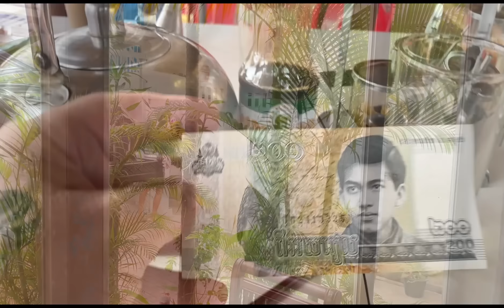#175 Oszukali Marcina na kase. Jak ćwiczą Khmerzy?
Drogi widzu, jeśli chciałbyś zostać naszym Patronem i wspierać naszą pracę, możesz zrobić to dzięki PATRONITE.

Wsparcie autora bezpośrednio na konto:
Bank Millennium
Natalia Osinska
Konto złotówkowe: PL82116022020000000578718